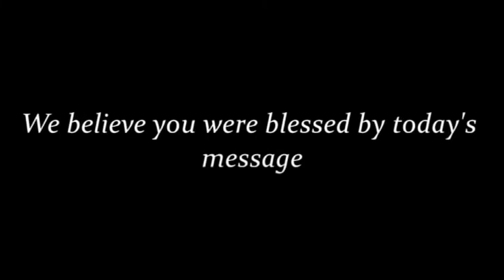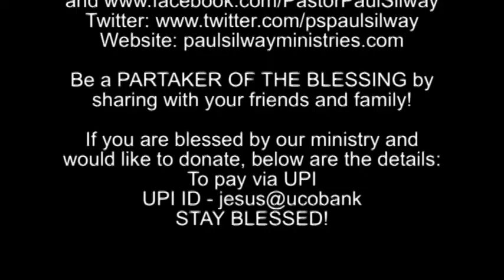GOD HAS A MESSAGE OF HOPE FOR EVERYONE - Ps Paul Silway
1) Many are going through depression, oppression, fear, anxiety, burden, family problems, sickness, disease or some kind of health issues.

2) God has a message of hope from Heaven for you. Earth may not give you hope; but Heaven has a message of hope for you. The gospel of Jesus Christ is a message of hope for you.

3) We all battle hopelessness at some point of time in our lives. Whatever situation we may be in HOPE is one thing that we all need.

4) People may give you hopes but they may not be trustworthy. Have we not heard some say, I placed my hope in him and I trusted but he broke my trust. But God is not like that. The Bible says in Psalms 118:8-9 It is better to trust in the Lord than put confidence in man.

Bible hope is different from earthly hope. Bible hope will never disappoint you because it's based on the truth. Do you know that hope keeps your faith alive?

Psa 25:3 says, ``No one who hopes in you will ever be put to shame and Romans 10;11 says, Anyone who believes in him will never be put to shame."

Today you see that from every platform the devil is feeding with the negative diet so that man is full of negative fear so that the Devil can do his work easily.

Many Christians are not realizing that they are on a steady diet of evil, hate and violence. Then they wonder why their faith does not work. Once Holy Spirit showed me how evil travels from images of television. He also told me that what you enter will enter into you.

Many have lost hope and are living on a negative attitude. What do I mean? A person who has a negative attitude can never expect anything good to happen in their life. They are always expecting something bad could happen anytime.

They only anticipate bad and sometimes when bad things happen then out of their mouth they utter these words - "I knew this would happen to me." You get what you asked for.

But Bible hope is very different. It tells us not to expect or anticipate bad to happen; but to expect and anticipate good to happen, for God is a good God.

Hear this anointed Message by Ps Paul Silway and share ...

FOR ACCOUNT TRANSFER:

AXIS BANK
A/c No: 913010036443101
IFSC Code: UTIB0001435
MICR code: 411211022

For INDIAN DONORS - AXIS BANK / A/c No: 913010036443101 / IFSC Code: UTIB0001435 / MICR code: 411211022

STAY BLESSED!

CHURCH ADD: Sr. No. 57, Hissa No. 13/6, Shivneri Nagar, Lakdi Vakhaar Road, Near Jyoti
Pure Veg, Kondhwa Khurd, Pune - 48

CHURCH ADD: 73/2 D, Rajwade Nagar, Paramvir Colony, Near Pimpri Kalewadi New Bridge, Kalewadi, Pune – 411 017